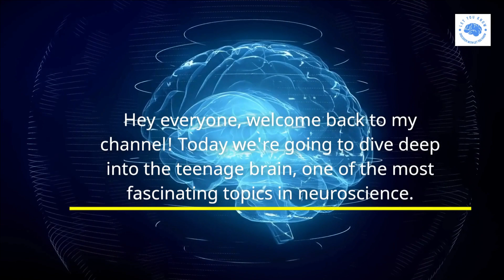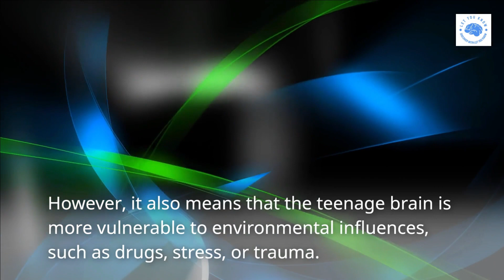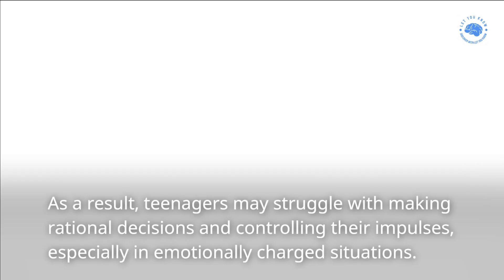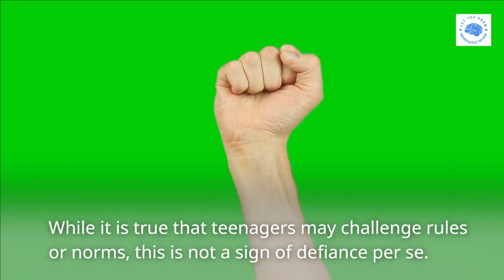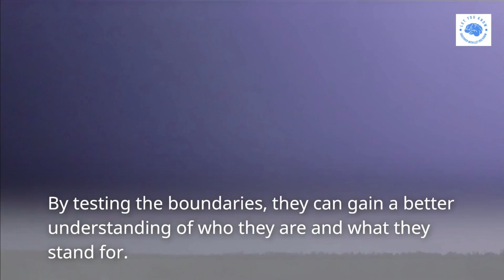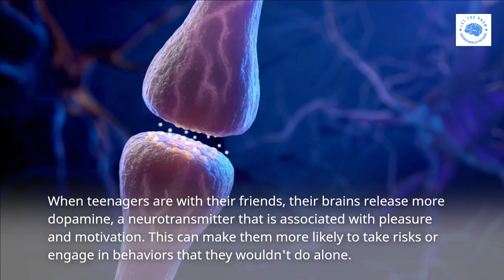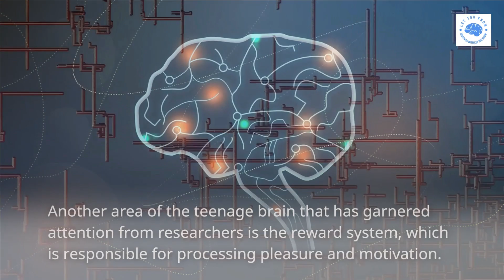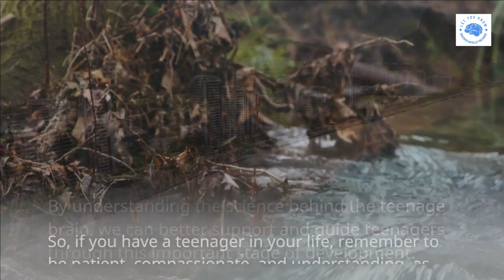Decoding The TEENAGE Brain: Tips For Parents and Teachers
The teenage years are a time of immense change and growth, both physically and mentally. During this time, the brain undergoes significant development and reorganization that can have a profound impact on a teenager's behavior, emotions, and decision-making. Understanding the science behind teenage brain development can help parents better support their teenagers as they navigate this critical period. By learning about the changes happening in their teenager's brain, parents can gain insights into why their teenager may be experiencing mood swings, taking risks, or struggling with impulse control. Armed with this knowledge, parents can provide a nurturing environment that supports healthy brain development and helps their teenager build the skills they need to thrive.

Why Teenagers' Brains Are Wired Differently
why are teenagers different
teenagers brains
teenage hormones
what happens to teenagers
the brain in adolescents
the adolescent brain
teenager brains
teenager hormone changes
hormones in teenagers
teenager decisions
hippocampus
amygdala
puberty
teenagers puberty
what is puberty
what happens in puberty